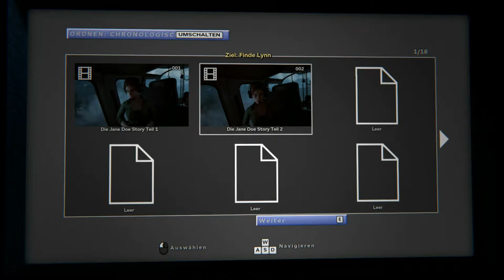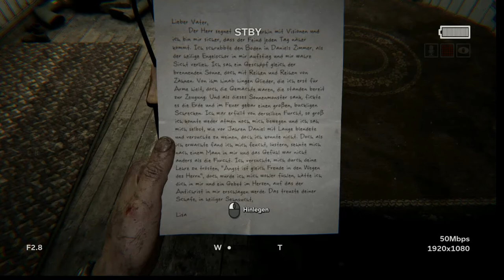Outlast 2 Let´s Play @01 Muss Hilfe holen!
Let´s Play´s

Outlast 2
Publisher: Red Barrels (2017)
Plattform: PC, PS4, Xbox one